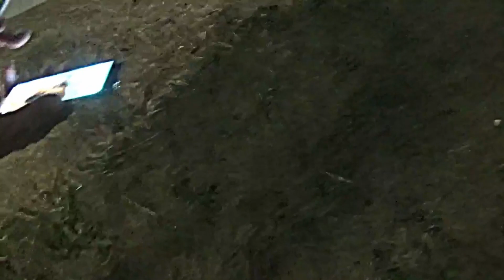PHONE Railfanning 9/22/17 The Michigan Area Featuring BCOL And Intermodal!!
Train 1: A CN M39671 EB train Long-haul Manifest Mixedfreight leading with CN #3000, CN #2426, And CN #2003...

Train 2: A CN M38461 NB train Long-haul Manifest Mixedfreight leading with BCOL #4641 And CN #5668..

Train 3: A CN L53361 NB local train Local Ex-GTW Local Local Intermodal leading with CN #3028..

Happy PHONE Railfanning!!!